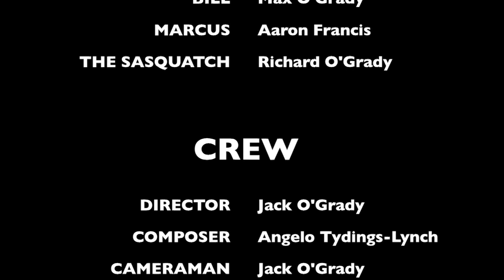The Sasquatch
Bill and Marcus, two amateur monster hunters, have just arrived in British Columbia to find the ultimate prize: the Sasquatch! As they set off on their monster hunting adventure in the wild it becomes apparent that they may not be hunting the Sasquatch, it may be hunting them!